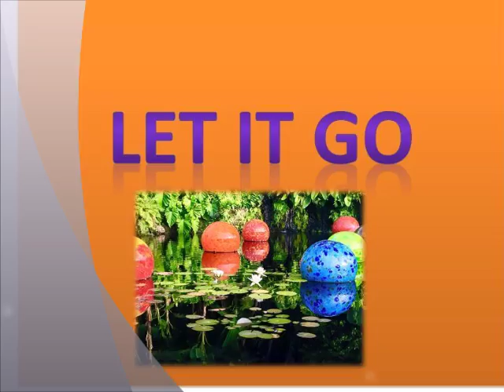Lesson 2 completion A Course In Weight Loss Feb 2016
An experiment to support individuals challenged by the weight loss practices - being the "diet" to see what has us be stuck and how we can access the divinity.